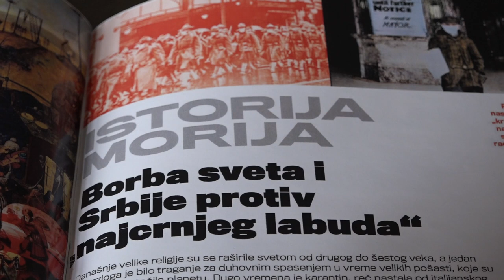NEMANJA KRSTIĆ I ALEKSANDRA ZDRAVKOVIĆ - UKLJUČENJE U JUTARNJI PROGRAM 20112020